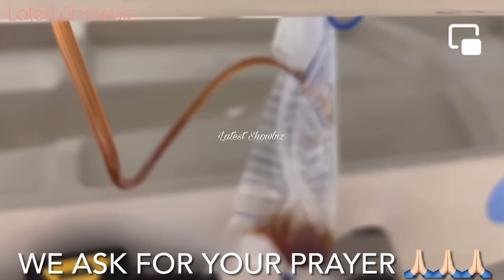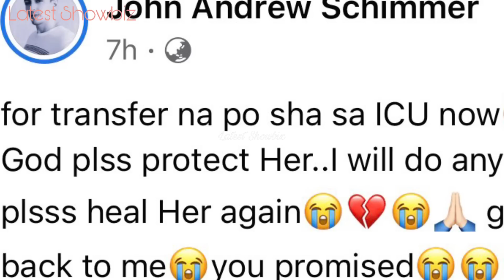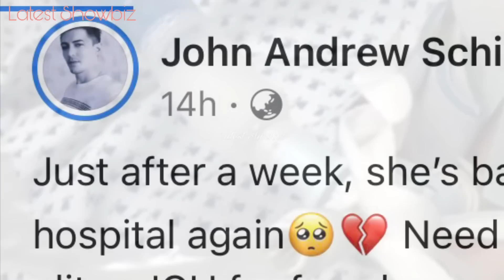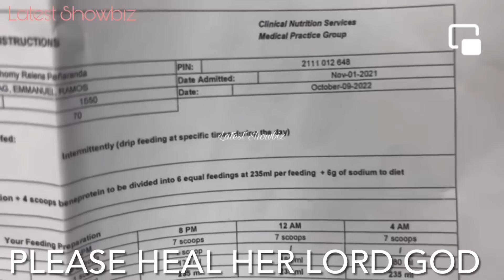Andrew Schimmer update sa lagay ng asawang si Jorhomy at muling bumalik sa ICU why? | Pray 4 her